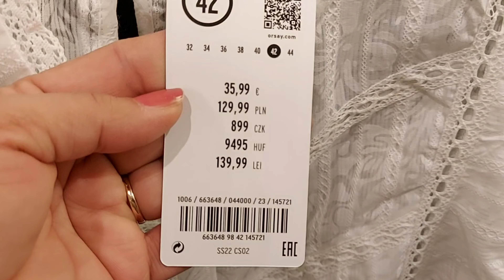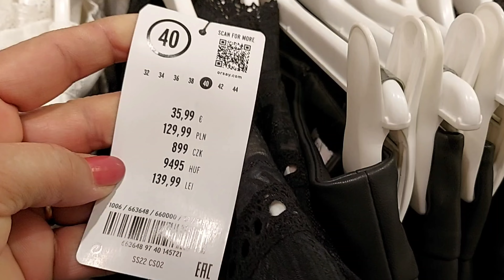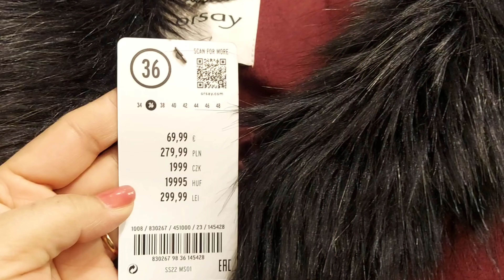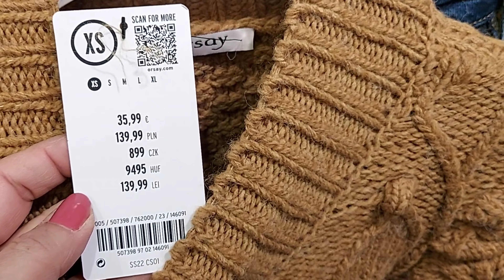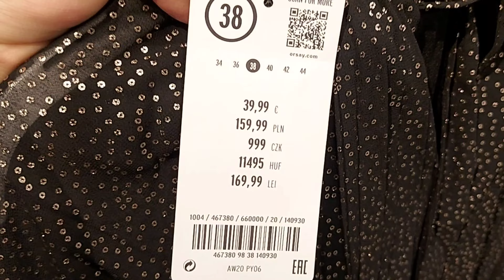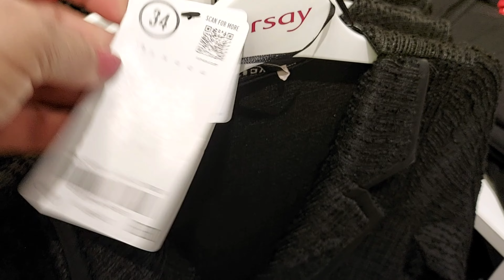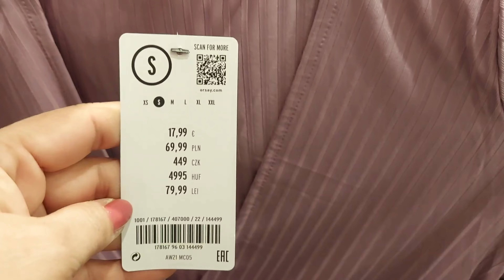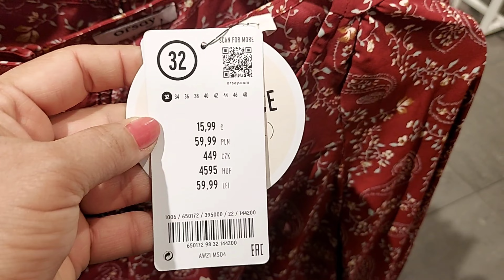Orsay Women's New Collection / December 2021